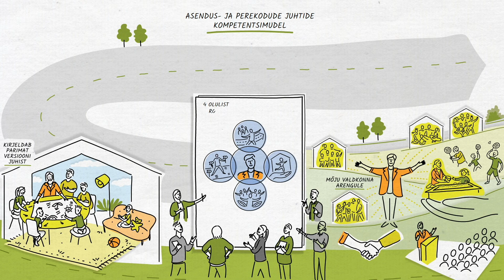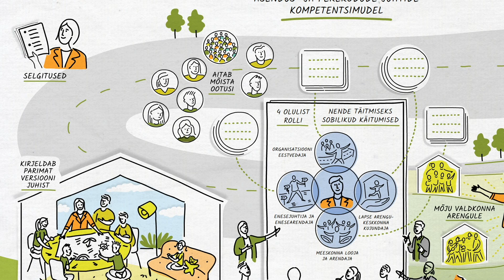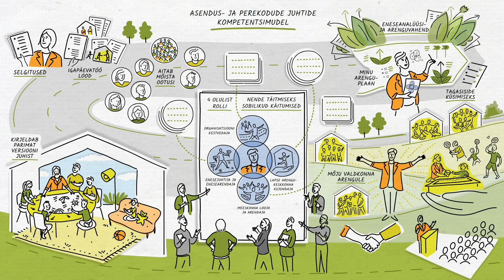Asenduskodu ja perekodu juhi kompetentsimudel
Sotsiaalkindlustusamet on välja töötanud kompetentsimudeli asendus ja perekodu juhtidele. Mudel lähtub just neist rollidest, mida juht oma töös igapäevaselt täidab, kirjeldades parimat versiooni juhist, mille poole peaks iga selles rollis olija pürgima.

Kompetentsimudel aitab mõista, milliseid tegutsemisviise ja hoiakuid asenduskodu/perekodu juhilt ootavad eelkõige laps ja töötaja, aga ka muud osapooled sh ühiskond tervikuna.
Juht võtab tööle perevanemaid ja kasvatajaid ning loob tingimusi, et lastel oleks turvaline ja hooliv kasvukeskkond. Juht mõjutab oma organisatsiooni kultuuri, väärtusi ning õhustikku ning oma töötajate käitumist. Kompetentsimudel aitab juhtidel oma tööd analüüsida ja jõuda parima versioonini selles rollis. Ole avatud seda kasutama, nii inspireerid ka ümbritsevaid inimesi arenguteel edasi liikuma.